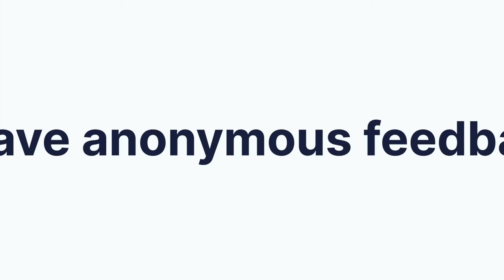Simon Rico, Meetback - Metanoia & Letters from the Future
MA Future Design Final Exhibition: Letters from the Future

Meetback is a web app that converts
 feedback from meetings into actionable
insights. The app targets two main end users,
 meeting organizers and meeting attendees.
As an Organizer, you can request feedback on
the meeting using survey templates which
includes driver questions that Meetback uses
to calculate advanced statistics about the
meeting such as NPS (Net Promoters Score)
Efficiency, Usefulness, Duration,  Attendance
and more. As an Attendee, meetback offers
you an anonymous way to leave feedback to
the meeting organizer without revealing your
name.

Editor and Videographer Joana Merlini